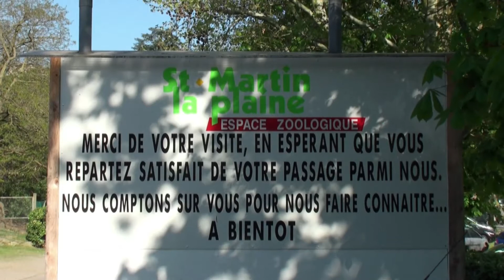Espace zoologique de St Martin la Plaine (Loire - France)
(F) Le Parc zoologique de Saint-Martin-la-Plaine est un zoo situé près de Rive-de-Gier, dans le département de la Loire, qui a ouvert ses portes en 1972. Il s'est depuis développé pour présenter des espèces de tous les continents, parmi lesquelles les grands singes, mascottes du parc, et œuvre pour la sauvegarde d'animaux en détresse au travers de l'association Tonga Terre d'Accueil.